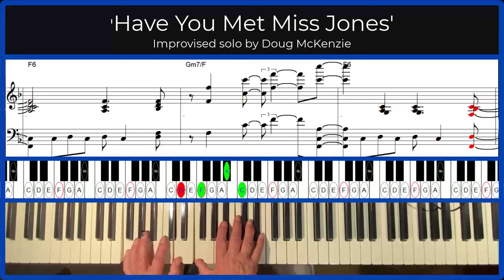'Have You Met Miss Jones' - jazz piano tutorial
Another wonderful song to play. The bridge is quite challenging with three key changes.